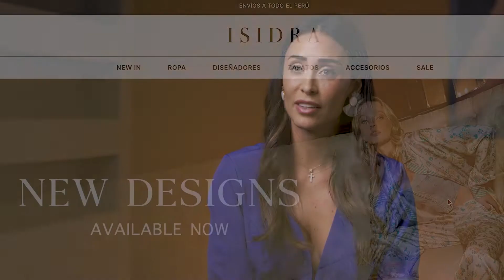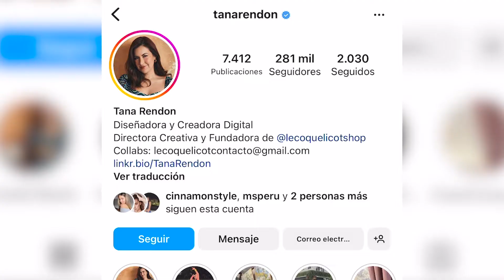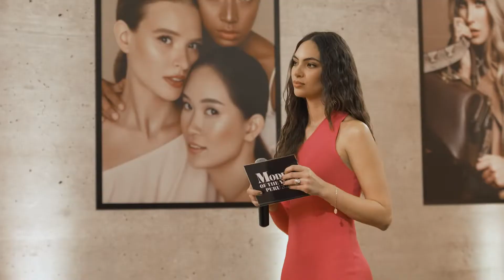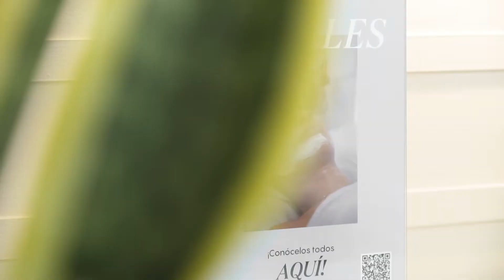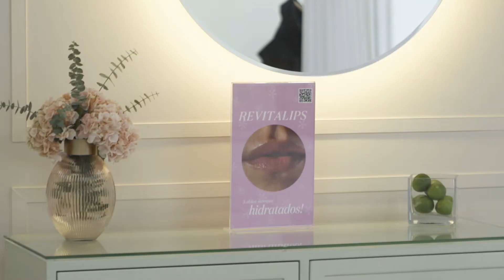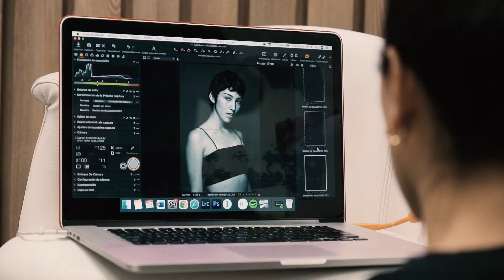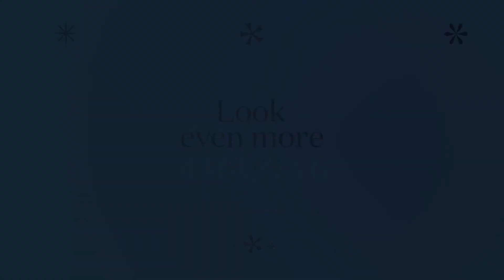F2F - Model of the Year - Capítulo 4 - Reto Doménica Padilla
¡Empezó la competencia!
Las 10 finalistas fueron elegidas de las 4 ciudades en donde se hicieron los castings Lima, Trujillo, Cusco y Arequipa.
Durante la competencia las finalistas van a pasar por diferentes retos y van a ir siendo eliminadas y solamente 3 van a llegar a la gran final. El jurado será el encargado de eliminar y elegir a las ganadoras de cada reto. Hoy, presentamos el reto de Doménica en donde con su ayuda tendrán que lograr su mejor foto Beauty.